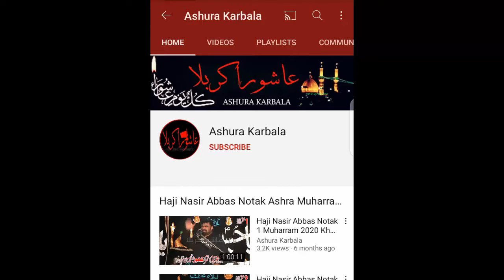Ali Imran Jafri 2021 Qasida Ye Kon Ai Raha Ha